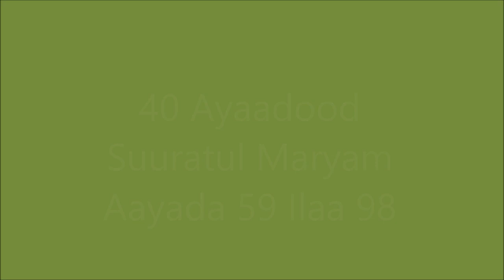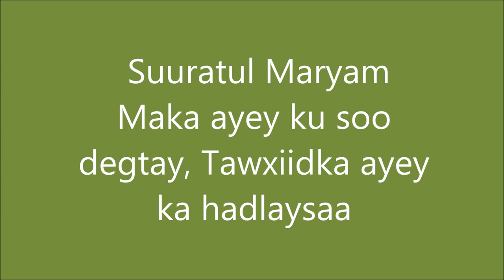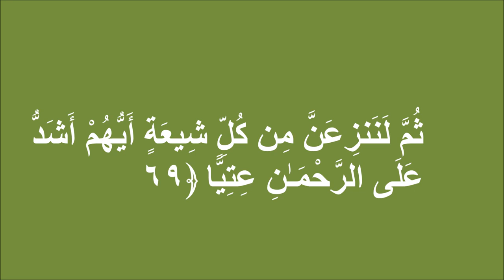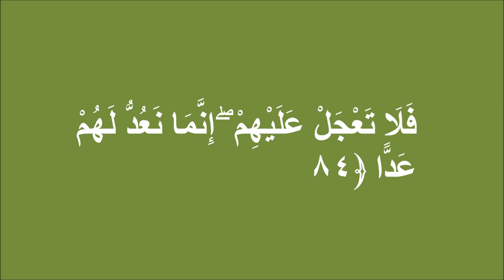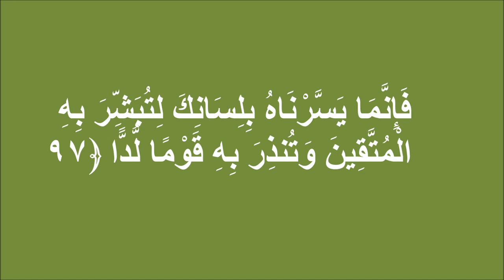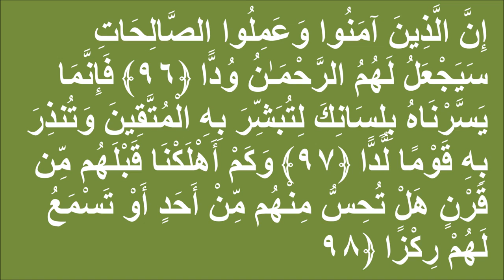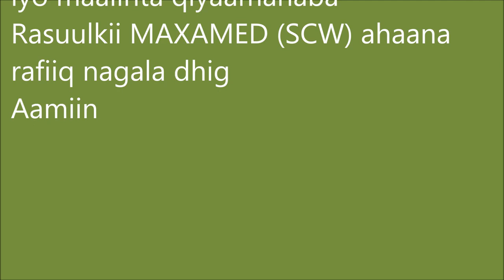Casharkii 126, Tafsiirka Suurada Maryam Aayadaha 59 ilaa 98, Sh Cumar Faaruuq (Aun)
Casharkii 126 aad ee Tafsiirka Quraanka Sh. Cumar Faaruuq {Raximulah), Suurada Maryam Ayadaha 59 ilaa 98